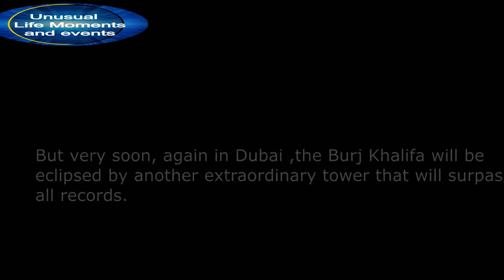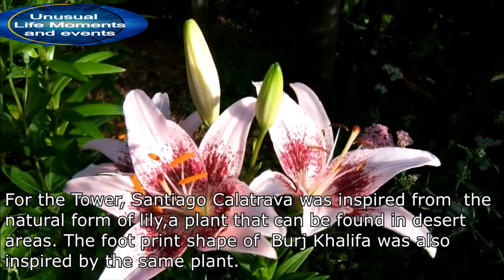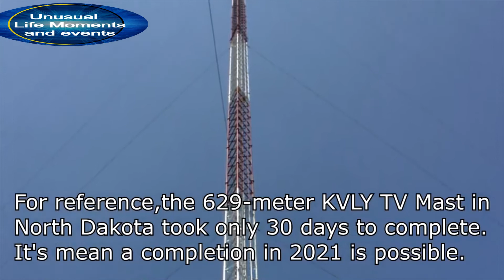World future Mega Projects : Dubai Creek Tower Mega Project ,the World Tallest Skyscraper at 1300m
World future Mega Projects : Dubai Creek Tower Mega Project that will be the World Tallest Skyscraper reaching 1300m